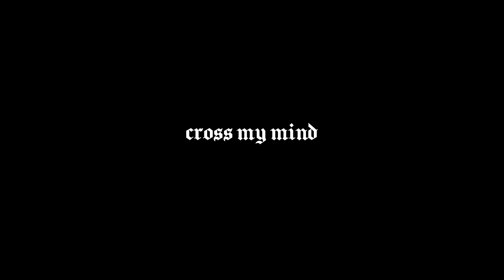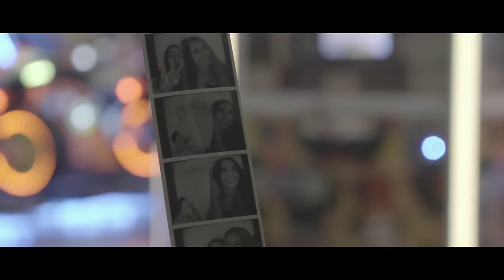Yung Pinch - Cross My Mind [Official Music Video]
Yung Pinch - Cross My Mind (Prod. Taz Taylor & Charlie Handsome)
Director: George Orozco